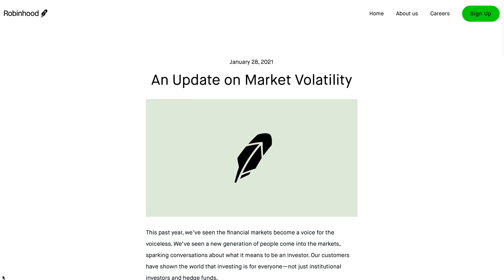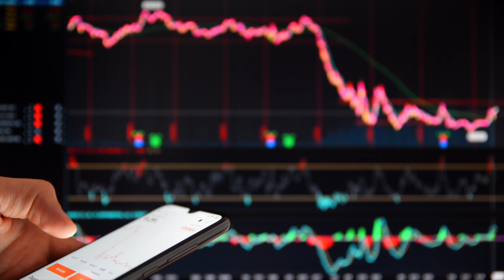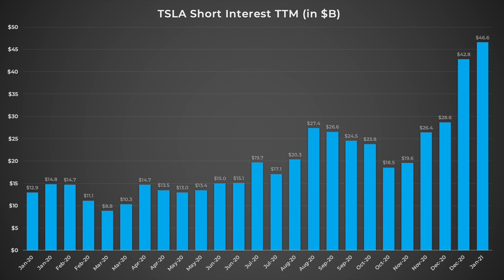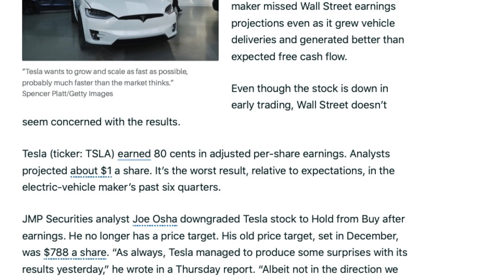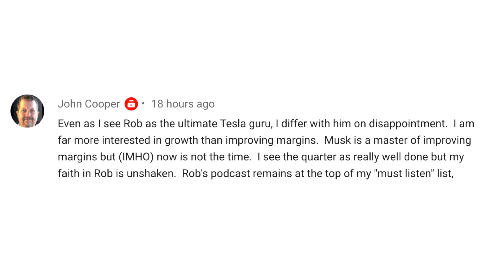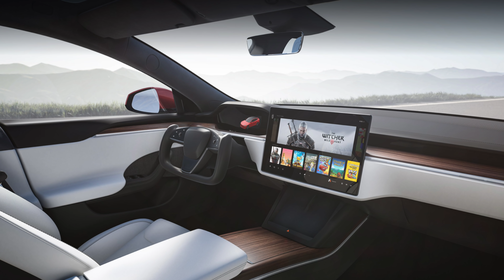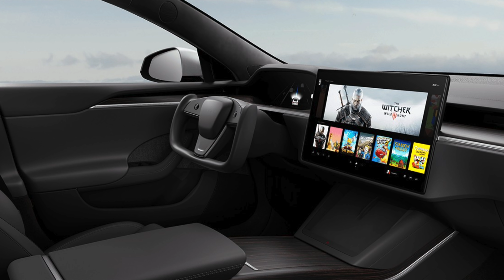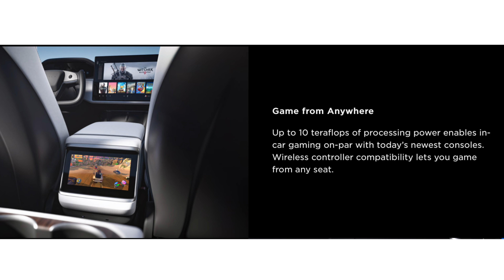Tesla Short Selling Rises to Record $47B as GME, AMC Bring Market’s Attention to Shorting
➤ Tesla short selling has increased to a record $47 billion as TSLA’s stock price continues to rise
➤ Robinhood and other brokerages halt trading on Gamestop ($GME) and AMC Entertainment ($AMC) as short squeeze pressures hedge funds
➤ Analysts react to TSLA’s Q4 earrings report
➤ Continued discussion on Tesla’s earnings report and refreshed Model S and Model X
➤ Tesla ramps up Supercharger network expansion